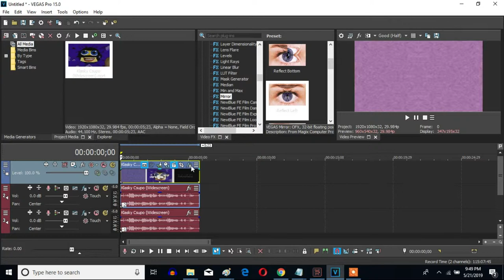How To Make P-Major 7 On Sony Vegas Pro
Let's learn how to make P-Major 7 on Vegas Pro.